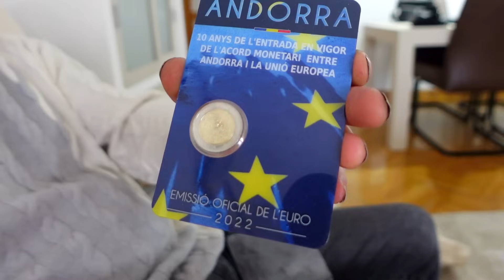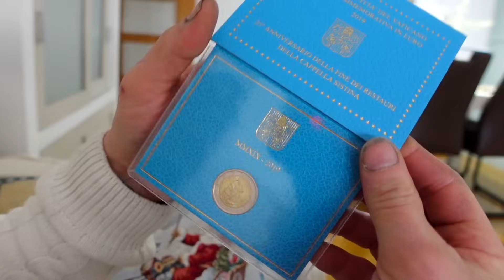ABRIMOS los REGALOS de los REYES MAGOS (2024)🤴🏻🤴🏼🤴🏽| LorenaAndCia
RegalosReyesMagos2024 LorenaAndCia BIENVENIDOS UN DÍA MÁS AL CANAL "AMIGOS DE YOUTUBE"!!